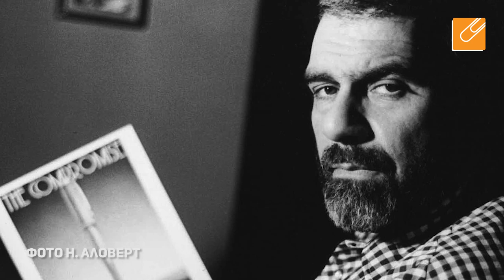Живой Довлатов: Уникальные кадры Н. Аловерт и М. Сермана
Подробности и аудиоподкаст эфира здесь:
Смотрим редчайшие снимки и говорим о Сергее Довлатове вместе с фотографами, друзьями писателя Ниной Аловерт и Марком Серманом в эфире [Фонтанки.Офис]. Ведущий - Александр Малич.